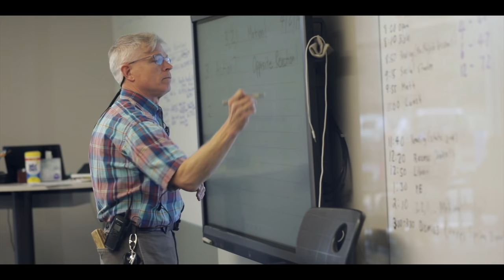Challenging Students, Supporting Families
Mrs. Azelia Sims has found her niche; she loves teaching 2nd grade and working with her fellow teachers—her extended family. Hear Mrs. Sims and the Noland family describe how CCS faculty and administration work together and come alongside parents to meet each student where they are.